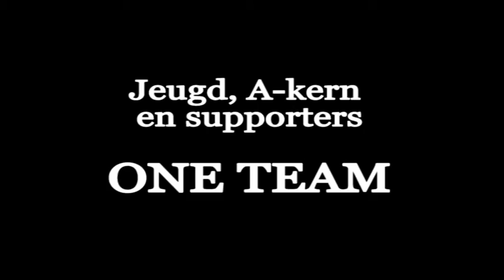Leukste momenten KSV Bornem seizoen 2015/2016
De leukste beelden van het seizoen 2015/2016 (KSV Bornem) gebundeld. Een mooi seizoen waarin KSV Bornem zich ontpopte tot 'Giant-Killer'.